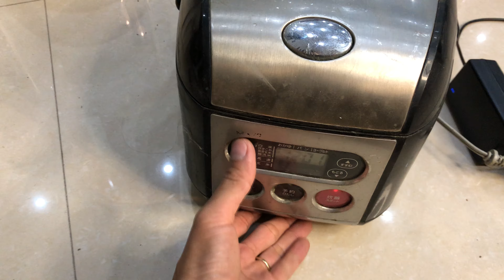Nồi cơm sanyo 0,5l giá 100k